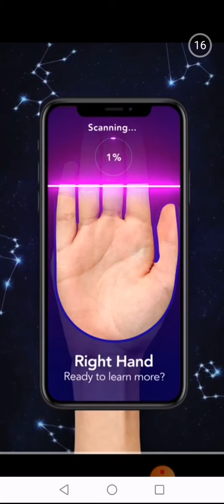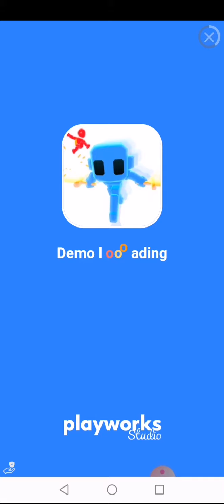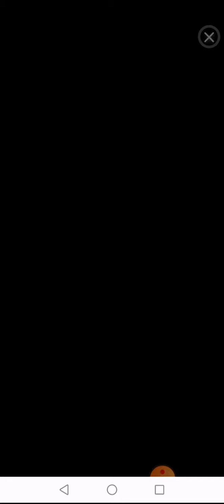22 sierpnia 2020